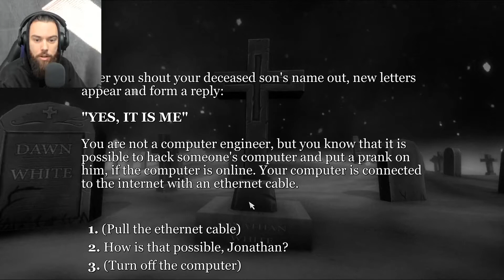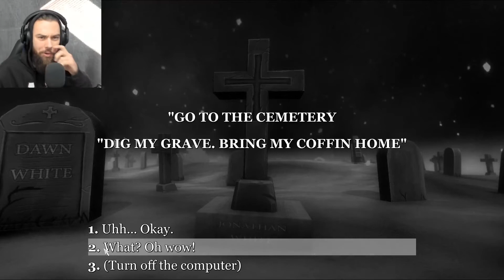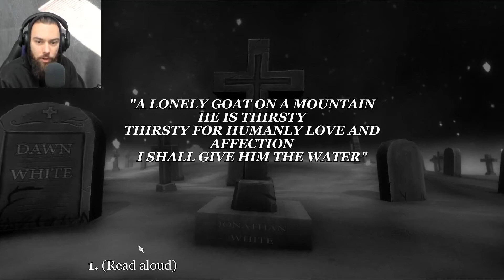Interactive Horror Stories: After Funeral